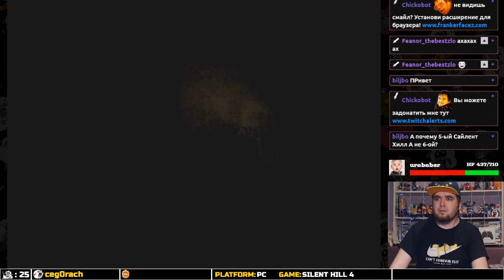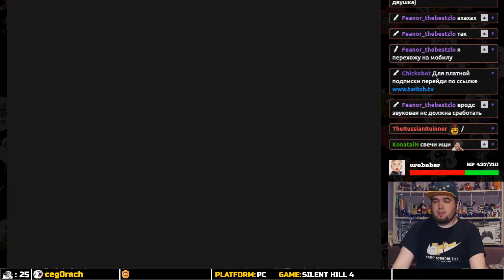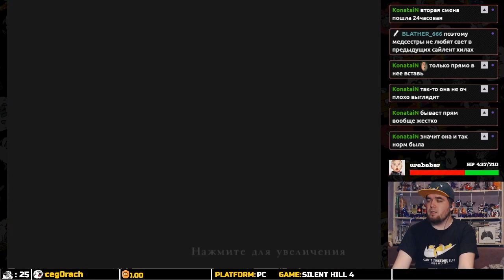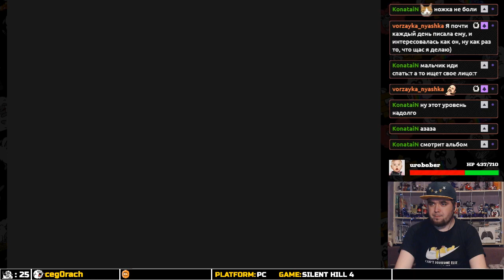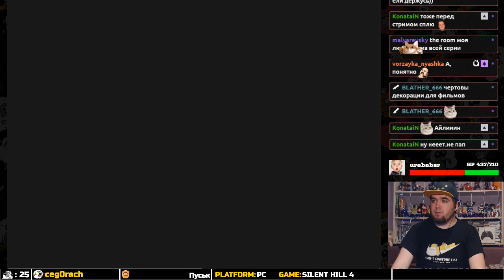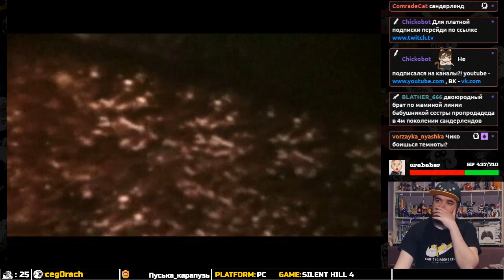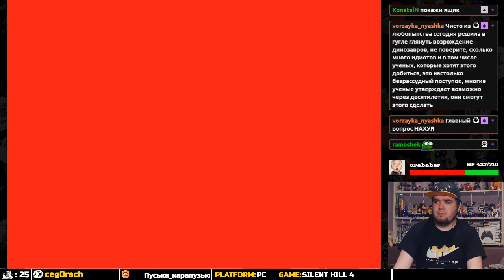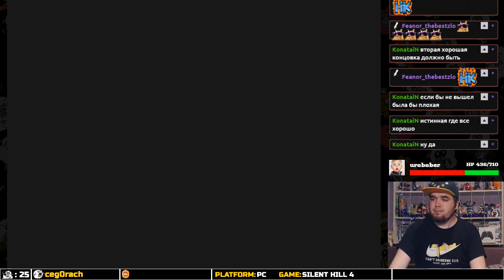SILENT HILL 4: THE ROOM ► PC ► ПРОХОЖДЕНИЕ ► ЧАСТЬ 7 ► ФИНАЛ